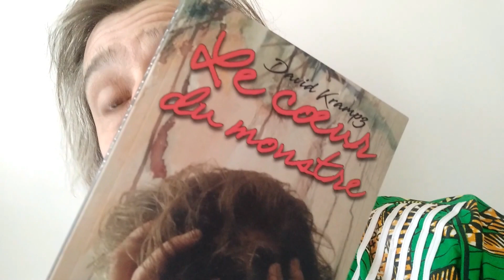Louis-Ferdinand Céline : Semmelweis (Quatrième partie)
Semmelweis (Louis-Ferdinand Céline - 1924) [Quatrième partie]
Acheter le livre

LE COEUR DU MONSTRE (Un roman de David Krampz)
Disponible sur Amazon

David Krampz est un auteur-comédien-lecteur multiforme...
Autodidacte, il écrit des scénarios, monte des vidéos et slame sur de la musique.

🧸 Pour jouer avec moi sur Fortnite, mon pseudo est "Gourou K"